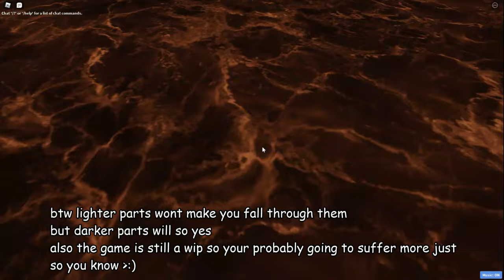Find The Markers Leaks POTENTIAL DARK MARKERY OBBY! || Leaks Fan-Made || roblox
LIKE to RECOMMEND MY VIDEOS
THANK YOU for SUPPORTING THIS CHANNEL!!! :D

I MAINLY TRY NOT TO DRAG MY VIDEOS OVER 1 MINUTE!

Find The Markers Leaks-Re Built